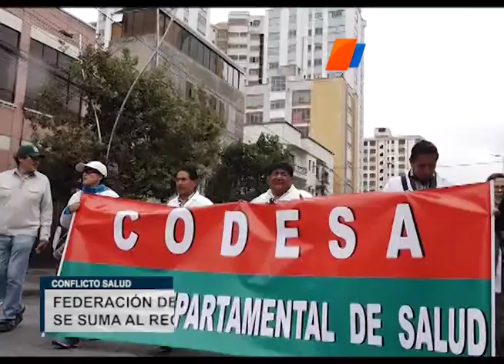Gobierno reitera invitación a médicos para el diálogo